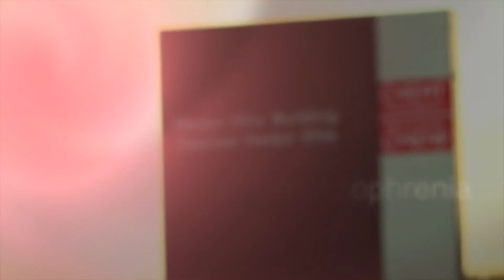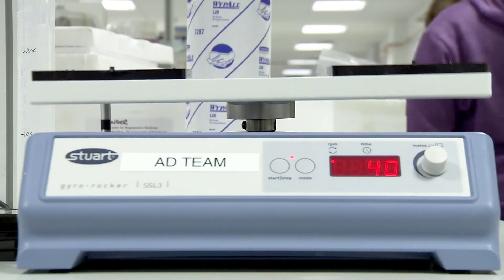What triggers schizophrenia? - New genetic mutations shed new light on disorder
Genetic mutations in people with schizophrenia cluster in specific proteins offering a 'new window' into the disorder, according to Cardiff University scientists. In the largest genetic study of its kind, published in the journal Nature, an international team examined the occurrence of new genetic mutations in people with schizophrenia